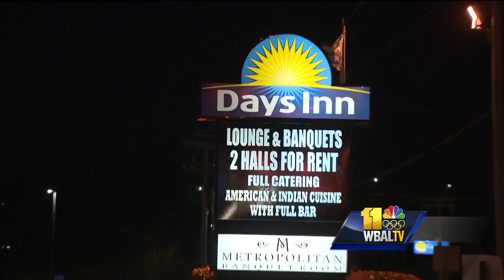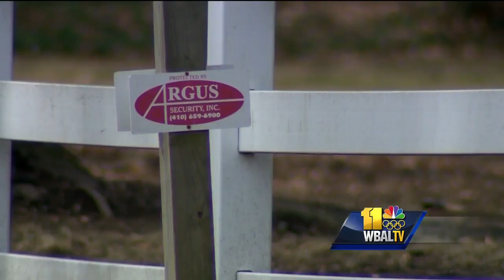Court documents detail how burglars broke into homes in Baltimore County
New details have emerged on the numerous home burglaries that put some Baltimore County communities on edge.